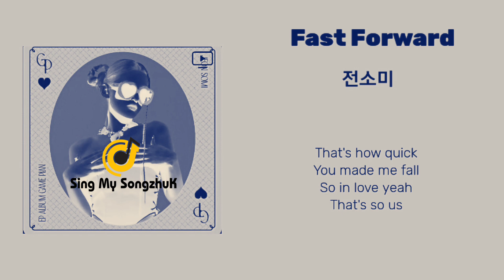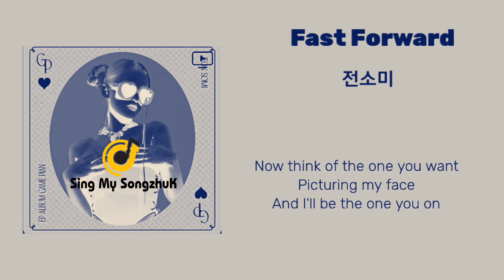Fast Forward_전소미